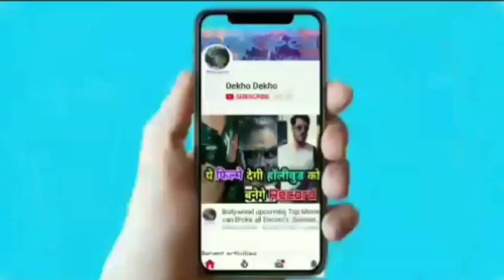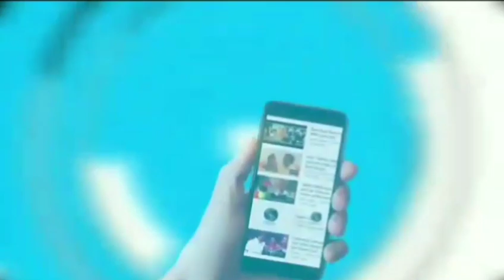Bharat Slow Motion video song, Salman khan, Disha patani, Vishal - shekhar